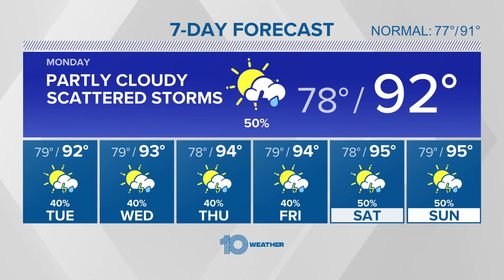10 Weather: Isolated morning showers with afternoon storms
With our pattern bringing winds out of the southeast we will see the chance for some morning coastal showers and storms. Those will then push inland for the afternoon on Monday. Highs will hold in the low 90s.

Rain chances will drop off a bit for the next several days. The pattern will continue to favor an isolated coastal shower with the highest afternoon storm chances inland. Temperatures will climb a degree or two leading to highs in the mid 90s by the end of the week.